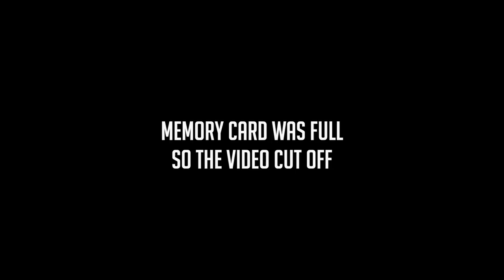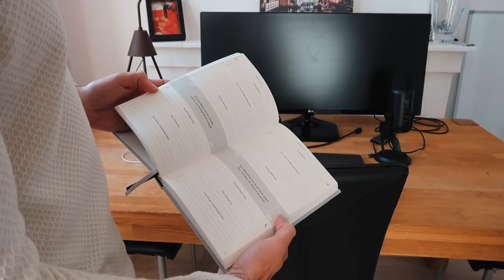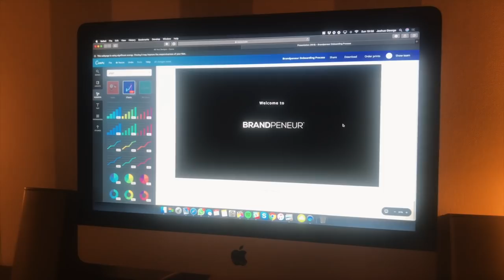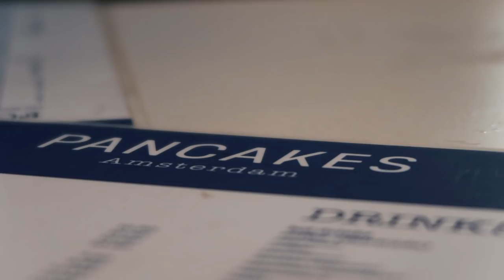HOW WE MANAGED TO HIT SIX FIGURES